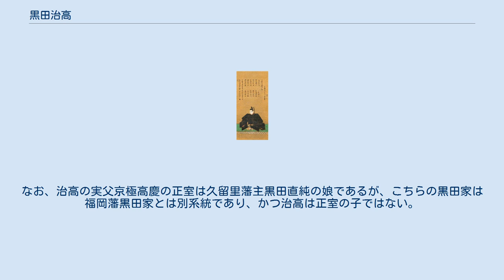黒田治高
黒田 治高（くろだ はるたか）は、筑前国福岡藩8代藩主。
 讃岐国多度津藩主・京極高慶の七男。
母は高慶の側室で林代右衛門の娘・誓寿院。
官位は従四位下、侍従、筑前守。
幼名は又八。
初名は京極高幸（きょうごく たかゆき）。
黒田家では「高」の字を通字に用いているので、黒田家に養子入りしてからも1か月ほどは改名せずに同じ諱で黒田高幸（くろだ たかゆき）と名乗っていた。
その後に治高と改名する。
 宝暦4年（1754年）5月28日、丸亀城にて生まれた。
天明元年（1781年）2月2日、福岡藩主・黒田治之の末期養子として家督を相続した。
同年2月18日、将軍徳川家治に御目見した。
同年3月7日、従四位下・侍従・筑前守に叙任し、養父・治之と同じく家治より偏諱を受けて治高と改名する。
同年3月15日、初めてのお国入りの許可を得る。
同年5月に領地福岡に入ったが、同年8月21日に福岡城において死去した。
29歳。
なお、幕府には10月24日死亡と届けた。
後嗣は生前に仮養子として指名していた一橋徳川家当主・徳川治済（養父・黒田治之の兄）の三男・雅之助（黒田斉隆）を末期養子に迎え、京極家からの藩主は1代限りとなった。
 先代・黒田治之の子女は早世して残っていなかったため、黒田家と同じく宇多源氏佐々木流を称する同族京極家から養子を迎えたという。
黒田家では治高を、3代光之の娘・筑姫（酒井忠挙の正室）の子孫として養子に貰い受けたというが、京極家の記録では実際には血筋はつながっていない。
丸亀藩主京極高豊の継室の市子は筑姫の娘で、嫡男の京極高或をもうけたが、多度津家初代で治高の実祖父の京極高通は高豊が側室との間にもうけた庶子である。
なお、治高の実父京極高慶の正室は久留里藩主黒田直純の娘であるが、こちらの黒田家は福岡藩黒田家とは別系統であり、かつ治高は正室の子ではない。